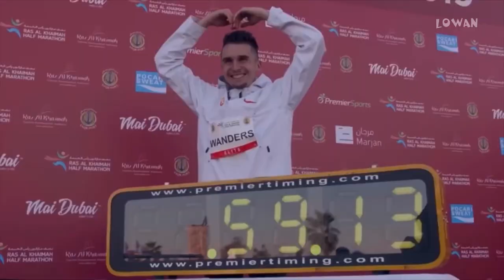Julien Wanders vs Jimmy Gressier ● HD ●